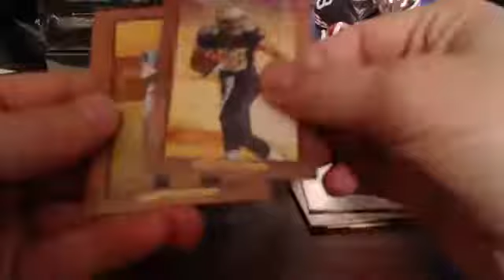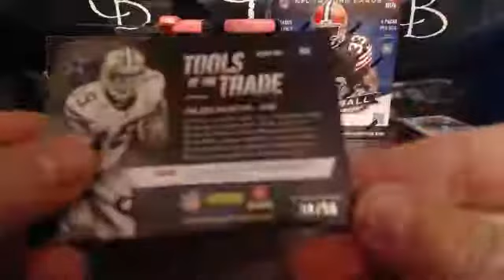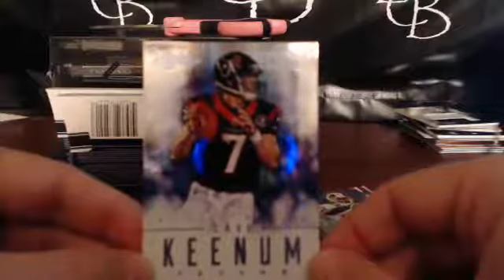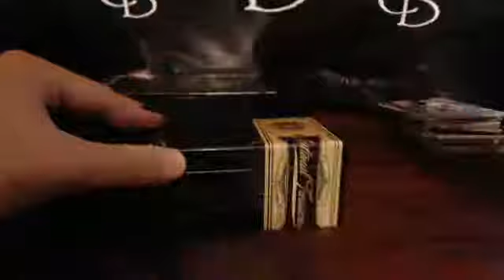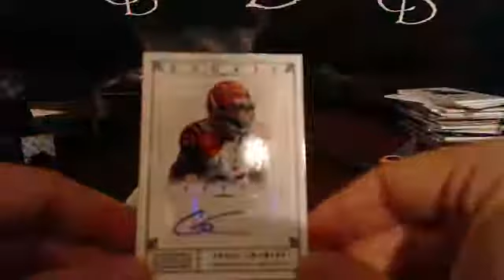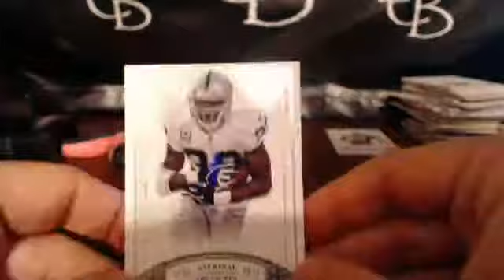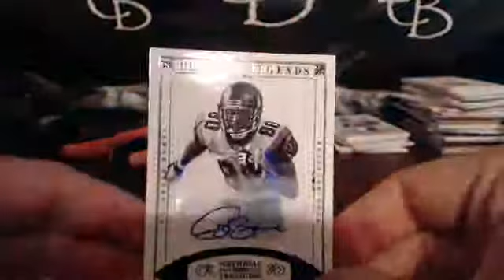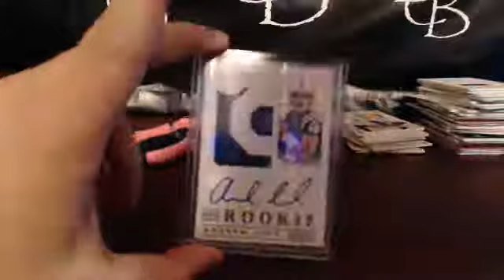Panini National Treasures Football #13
Panini National Treasures Football #13. Luck BLACK RPA.